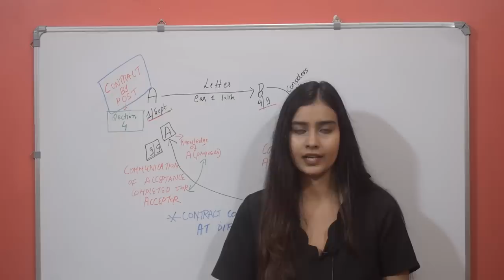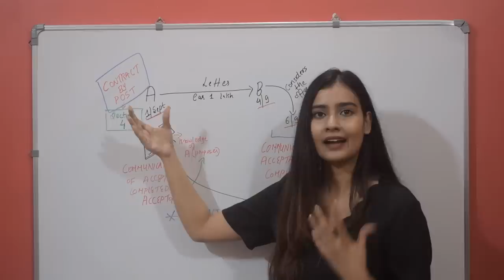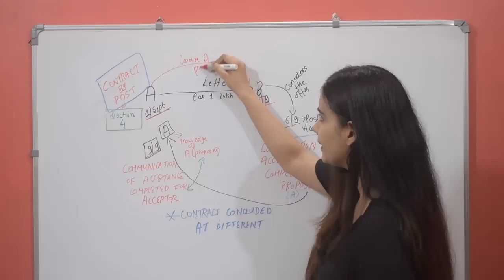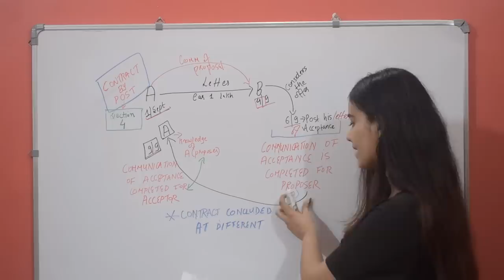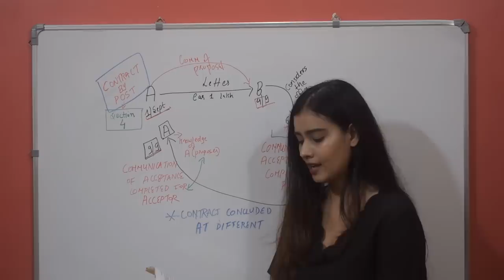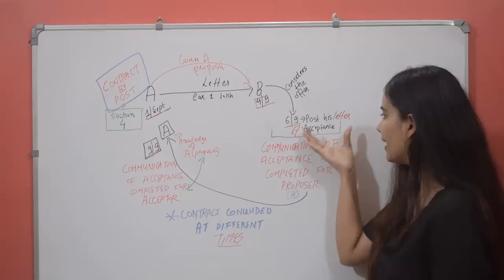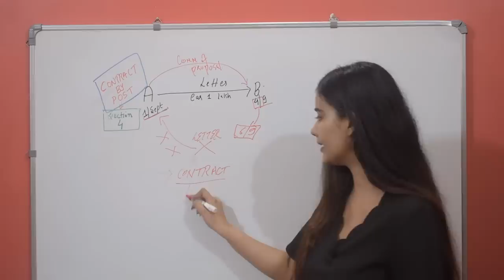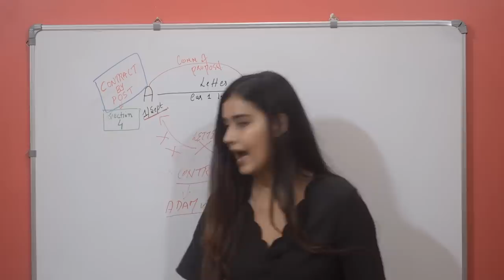Section 4 Contract Act | Communication | Adam v Lindsell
The video discusses the concept of Communication, which is provided under section 4 of the Indian Contract Act. It also discusses few examples to make the concept easily understandable. The landmark case that is ADAM vs. LINDSELL is also discussed. Lastly, one question from the topic communication which was asked in the CLAT PG 2019 exam is also discussed. The video is helpful for anyone preparing for competitive exams like clat2020, ailet2020, ugcnet 2020, judiciary, pcjs, llm entrances, llb entrances etc. Students having any doubts can ask in the comment section.

NOTE - Our new batch for the LLM entrance exam 2021 will start soon.